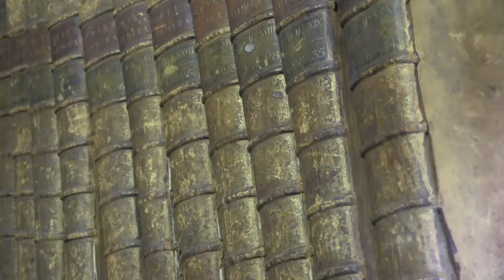Early Modern Scottish Palaeography - Course tailer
I shot and edited this video and was responsible to guiding this MOOC from idea to completion. Reviewing learning objectives, learning outcomes, ensuring the course meets the requirements of the platform and learners.